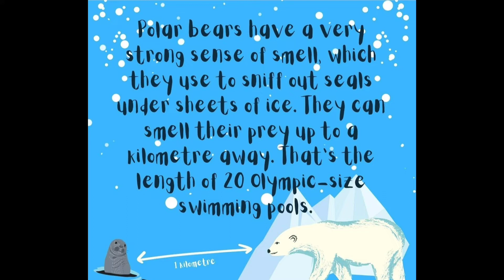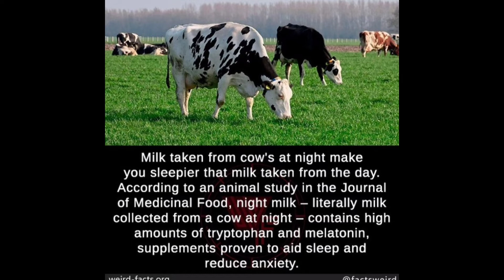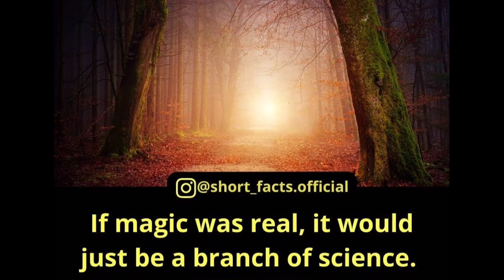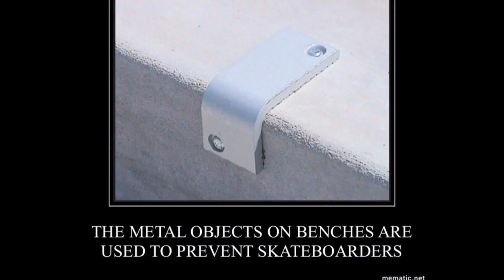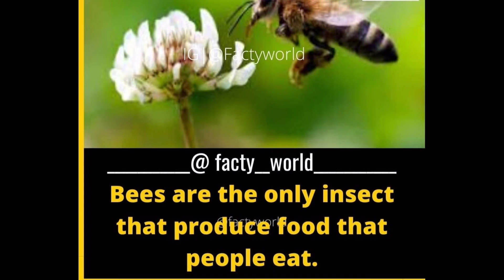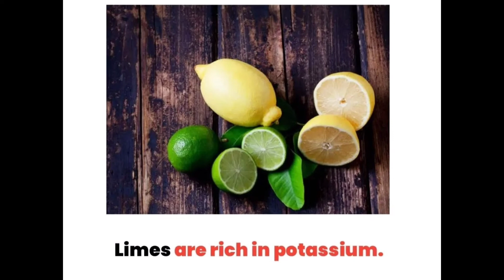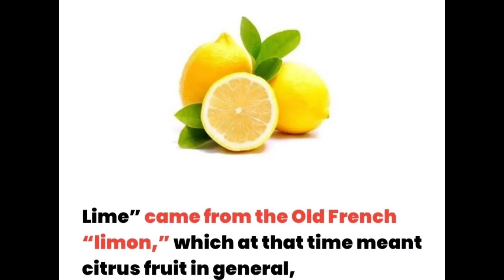Rare Facts you should know #782 // Facts All Day